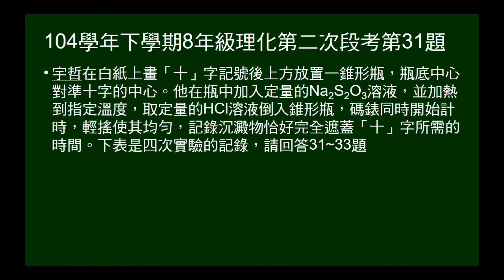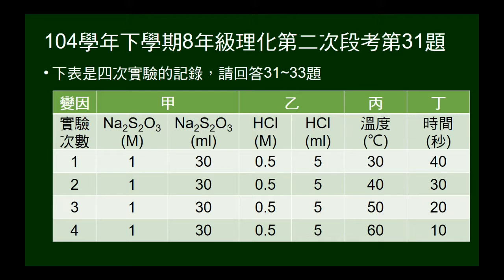104學年下8年級理化二段第31題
給實驗的操作紀錄，問何者是操縱變因。